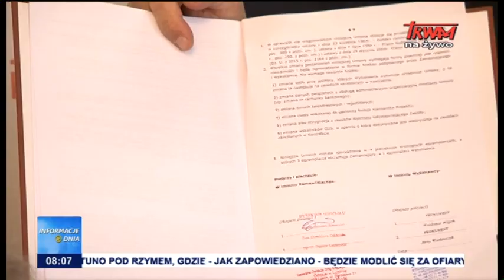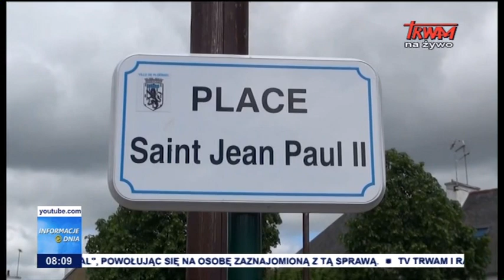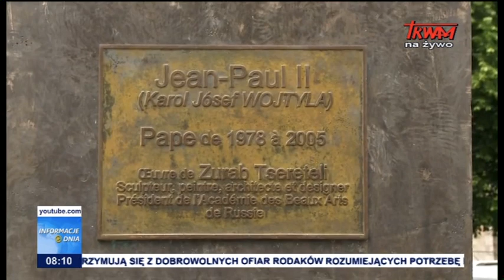Informacje Dnia 02.11.2017 [8.00]